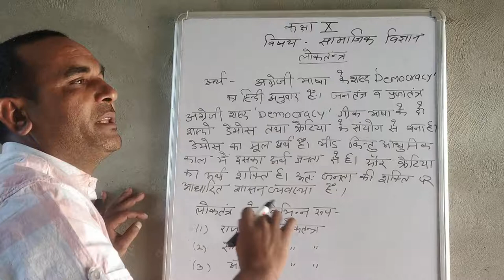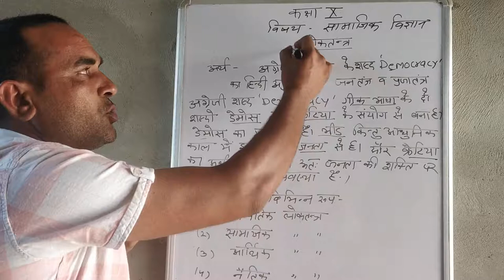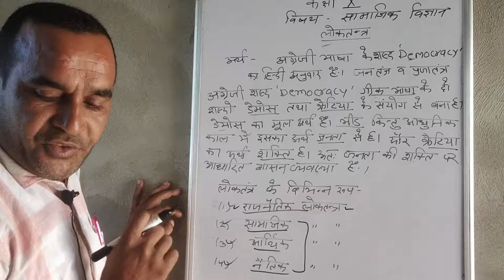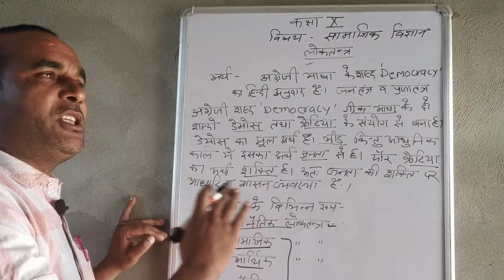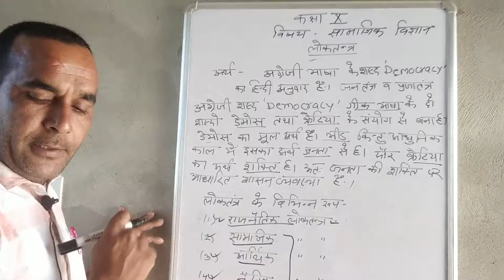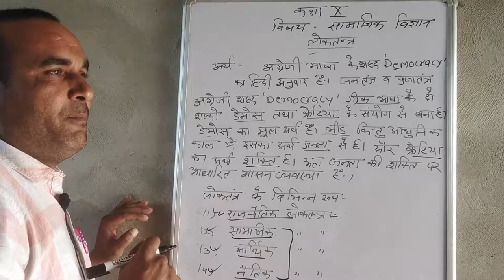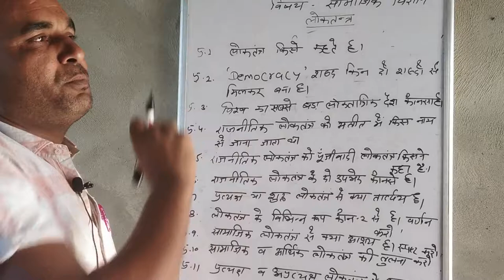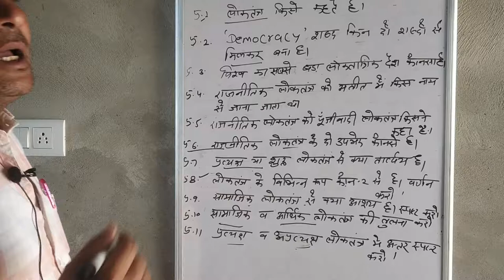X Social Science Democracy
Made By Sanjay Sir M.A. History Saraswati School, Chandgothi